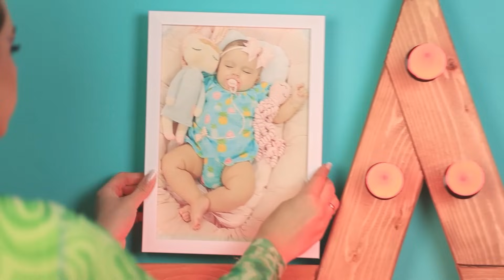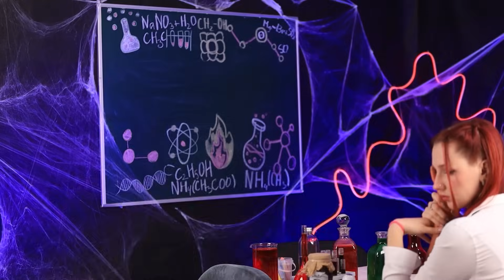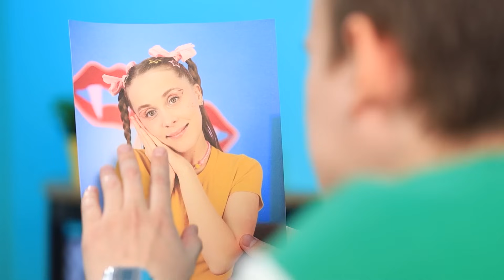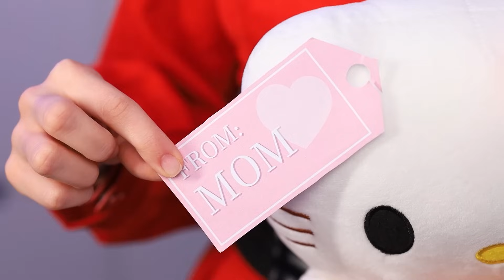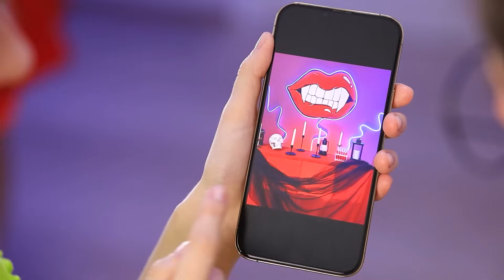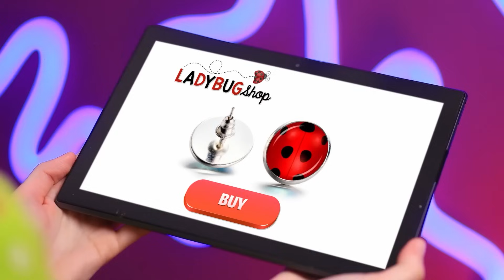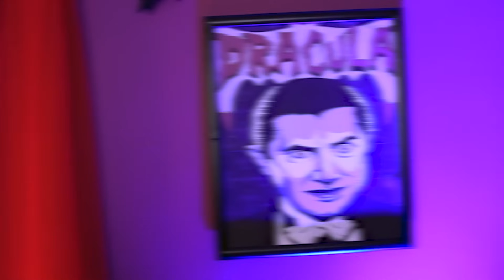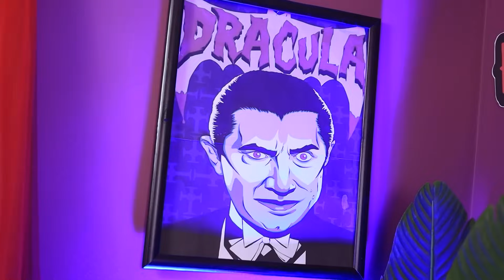J'ai Été Échangé Avec Un Bébé Vampire A La Naissance Mes Parents Sont Des Vampires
Que se passera-t-il si, par un accident bizarre, un humain normal se retrouve alors parmi les vampires ? Pire encore, que se passera-t-il si cet humain est une petite fille et que les vampires finissent par l'élever comme leur propre enfant ? Mélanie n'est peut-être pas un vampire comme ses parents, mais cela ne veut pas dire qu'ils l'aimeront moins - et ils apprendront tous de précieuses leçons en cherchant comment régler leurs différends ! Les vampires et les mortels peuvent-ils vraiment coexister en harmonie ou est-ce un rêve inaccessible ? Regarde notre dernière vidéo sur la chaîne Chi Chi Wow pour le découvrir !